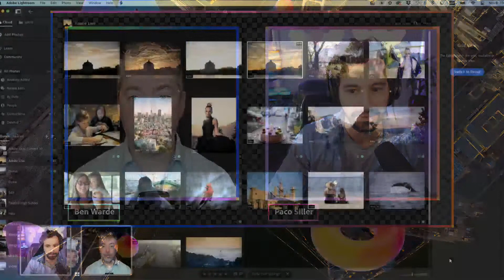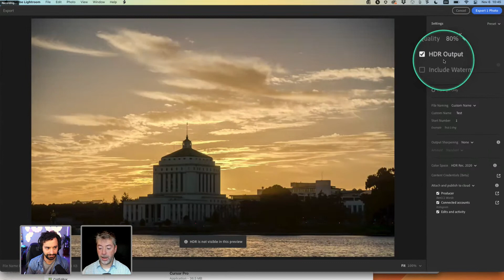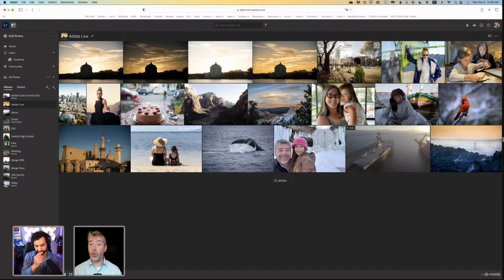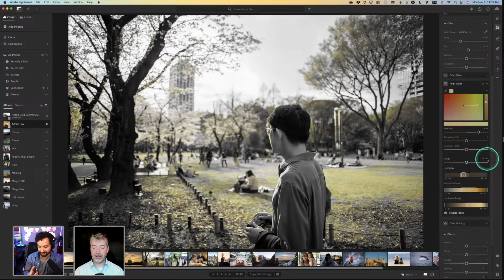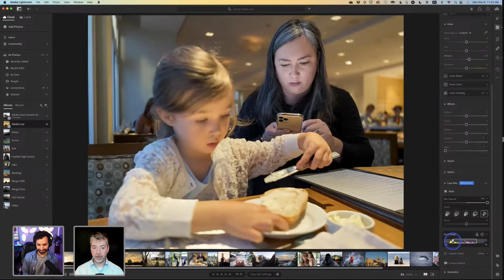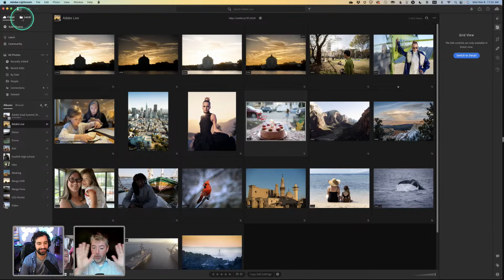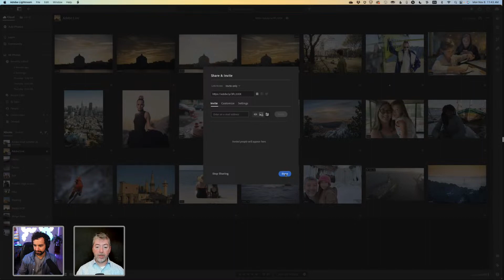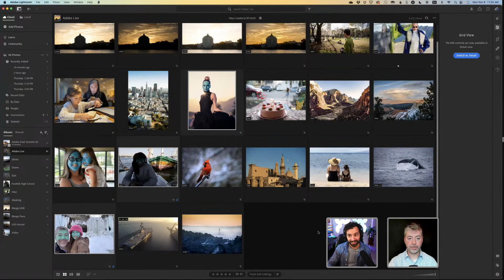Revolutionize Your Photo Editing: New Lightroom Features with Ben Warde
Want to know what’s new in Lightroom? Tune with Senior Product Manager Ben Warde as he shows you all new features to help you to edit your photography, collaborate with clients, and more new updates in Adobe Lightroom.

In this segment, you will learn…
- HDR editing taken to a new level
- Point color to enhance your photos
- Lens blur tool to change your depth of field
- AI heal tool that can help fix your photos.
- Ways to share your photo albums and new filter systems
- How to locally edit and store your files without import

Get your questions answered about all the amazing new features in Lightroom!

Guest Ben Warde is a Senior Product Manager at Adobe, working on the Lightroom team based in the San Francisco Bay Area

Host Paco Siller is the Studio Manager and Video Producer for Adobe Live based in CA

00:00 Start
00:38 Ben’s Intro
01:53 Overview of today
03:14 Old HDR merge method
06:27 New HDR editing  in Lightroom
09:36 HDR histogram comparison
13:05 HDR edit controls, curve
13:49 Export custom settings
15:42 Gain map explanation
16:41 SDR settings
18:01 Histogram clipping and HDR limit stops
20:11 Q&A from chat, edit in Photoshop
21:33 Q&A from chat, ai denoise works with raw files
23:20 Work syncs between Laptop, Desktop, and Mobile
23:58 Mobile HDR editing
25:22 Lightroom on the web sharing
27:31 Future of HDR
31:19 Color mixer settings
33:55 Point color settings
40:01 Point color with ai masking
43:43 Lens Blur on phone photo
46:20 Phones Depth Map
48:50 Lens blur settings
49:41 Customize Bokeh
51:03 Focal range adjusting and visualize
52:44 Visualize Depth on desktop and mobile
54:51 Q&A from chat, Lens blur in Lightroom classic and camera raw also
55:22 Lens Blur on professional camera photo
56:48 Healing tool on desktop
58:18 Healing content-aware remove on web
1:01:58 Cloud and Local storage in Lightroom
1:03:49 Sync local files to cloud, update edits to cloud, versions
1:06:53 Local file management
1:08:05 Q&A from chat, Printing
1:09:31 Sharing and collaboration permissions and settings
1:13:30 Filter based on likes and comments
1:15:38 Editing video
1:18:15 Recommended presets on desktop and phone
1:22:13 Copy and paste masks using ai